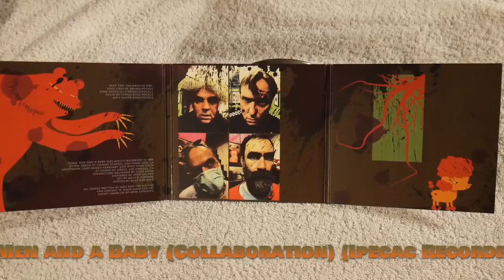CD Melvins 2016 Three Men and a Baby Mike + The Melvins